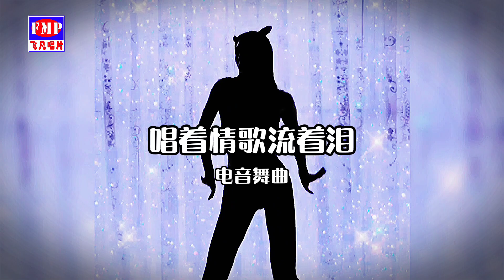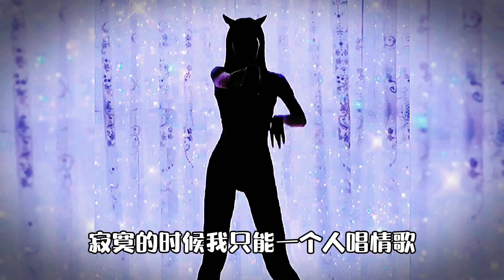唱着情歌流着泪 - Remix By Jason (Official Video)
No.48B, Jalan TK 1/1
Taman Kinrara 47180
Puchong, Selangor